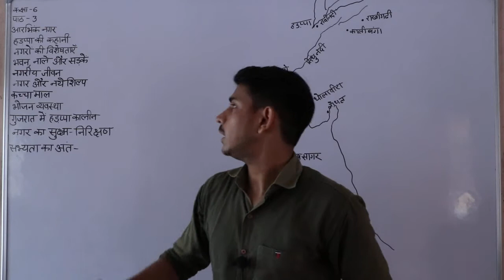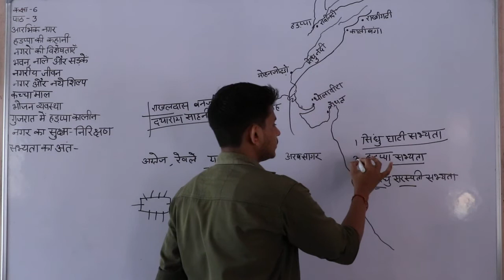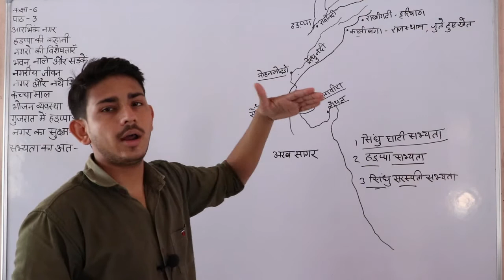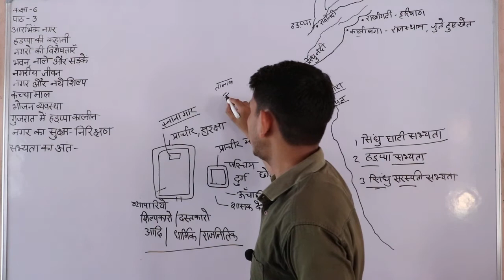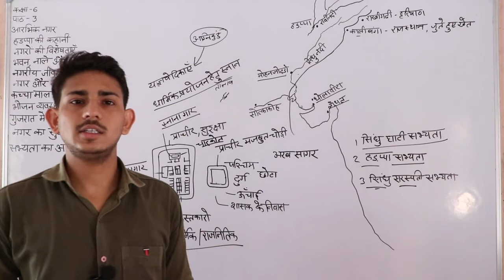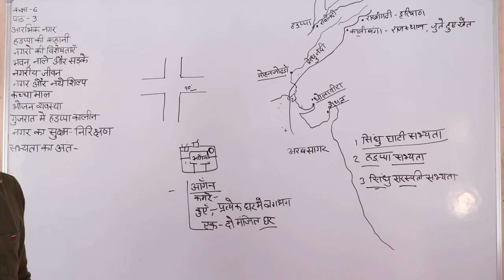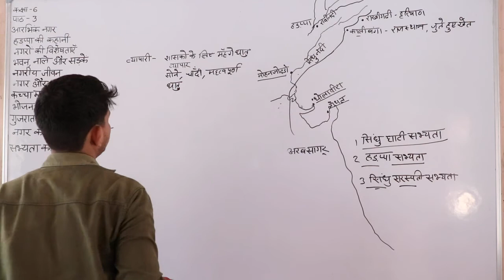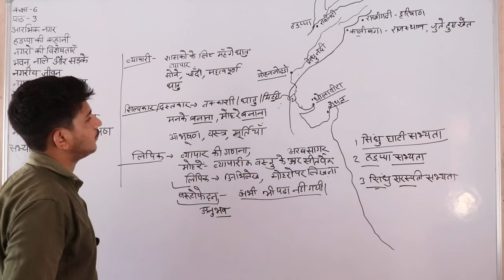कक्षा 6 अध्याय 3 आरंभिक नगर भाग प्रथम Social Science By Sanjay Sir